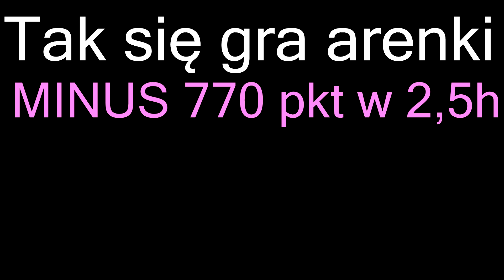*SEZON 10* Jak "zdobywać" punkty na Arenie w Fortnite!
⏬ROZWIŃ OPIS ⏬

Muzyka:
1: Marshmello & Logic - EVERYDAY
2: Logic - Ballin